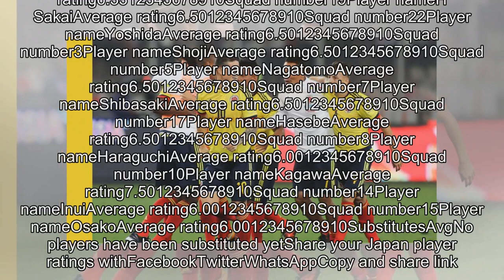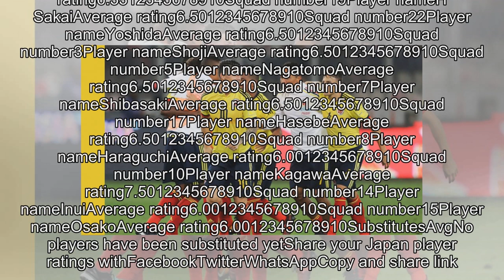[2018 NEWS]World Cup 2018: Colombia v Japan - rate the players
World Cup 2018: Colombia v Japan - rate the players